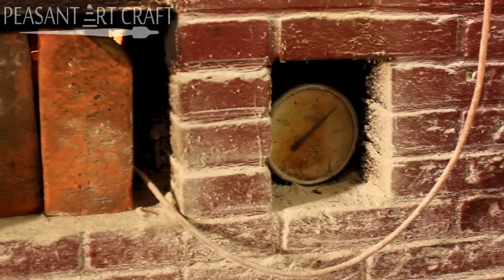Romanian Artisanal Country Bread Baking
Romanian artisanal country bread baked in clay ovens.
Location: MYRTIS Bakery, Iaslovăț Village, Bucovina, Romania
Contact Myrtis Bakery at 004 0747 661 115  (Romanian speakers)

All our videos are aimed at Educating, Informing, Promoting endangered heritage crafts. Our content includes